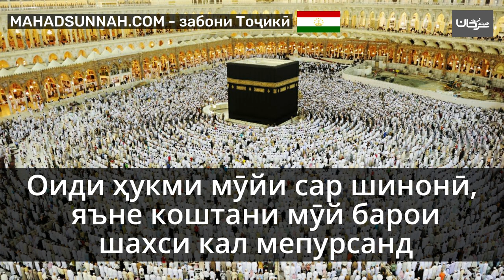Оиди ҳукми мӯйи сар шинонӣ, яъне коштани мӯй барои шахси кал мепурсанд حكم عمليات زرع الشعر في الر